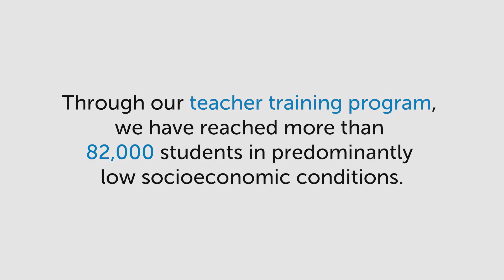The "AHA" Moment for a Teacher | Adolescent Reasoning Initiative | The Center for BrainHealth®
Ariel Black, a campus-based instructional coach at South Oak Cliff High School in Dallas, TX, describes how Center for BrainHealth brings the science of teaching to the classroom through teacher training.

The Adolescent Reasoning Initiative enables teachers to take advantage of this important brain development stage to optimize student learning for success in the classroom and beyond.

More information on how to get your school involved in this program